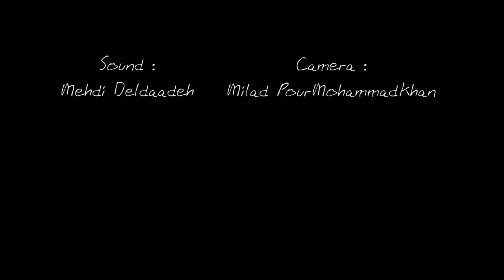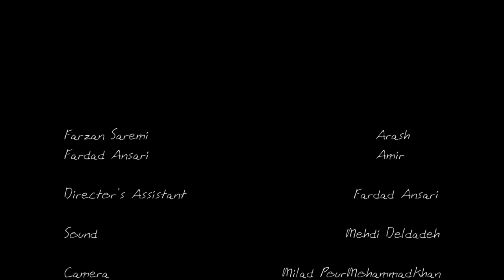Rah Dar Ro-Short Movie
Arash Wants Some Help and
Amir Have Same Problem Too...

Directed By Farzad Khadem
Actors Fardad Ansari-Farzan Saremi
Cinematographer and Edited By Milad PourMohammadKhan
2015-Tehran,Iran